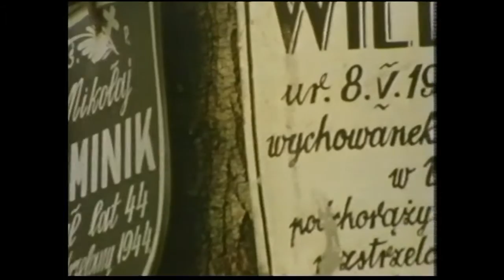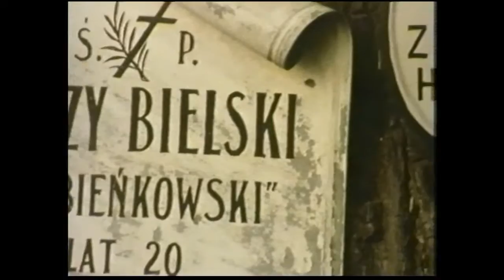Home and Away ep 4 Past Talking To Granada 1972, ext